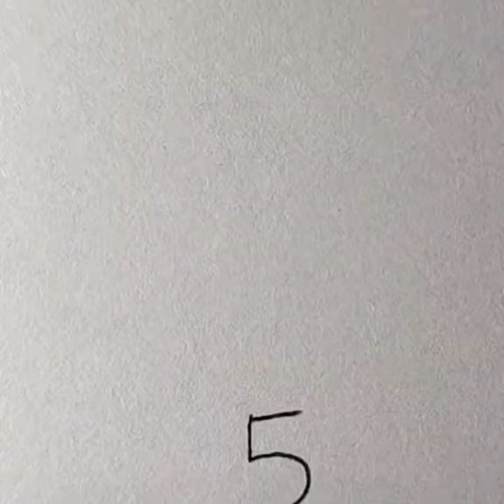EASY DRAWING IDEAS FOR KIDS | DRAWING IDEAS FOR KIDS AND BEGINNERS | DRAWING TRICKS FOR EVERYONE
Song:
Artist:Benjamin TISSOT
Album:Children Royalty